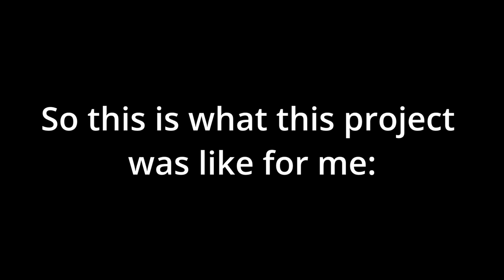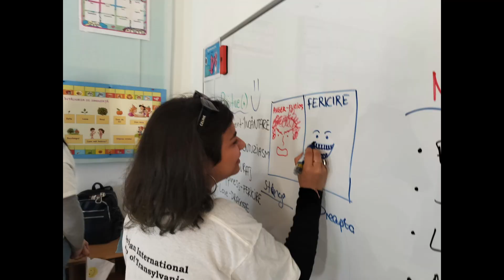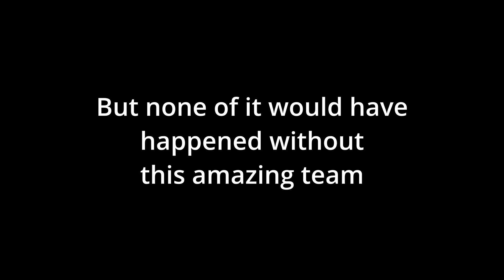Final Presentation Andreea